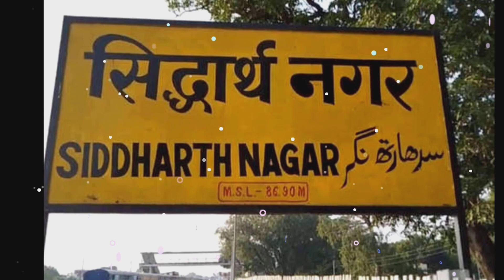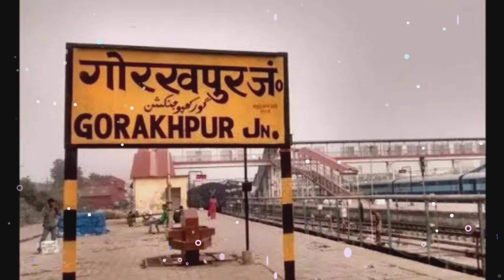गोरखपुर जिला (उत्तर प्रदेश) गोरखपुर जिला का इतिहास | गोरखपुर रेलवे स्टेशन | गोरखनाथ मंदिर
MY TOPIC.

(1) gorakhpur zila ka itihas
(2) history of gorakhpur city
(3) gorakhpur railway station
(4) gorakhpur zila amazing facts
(5) gorakhpur zila full information